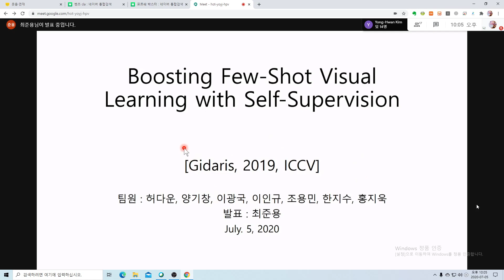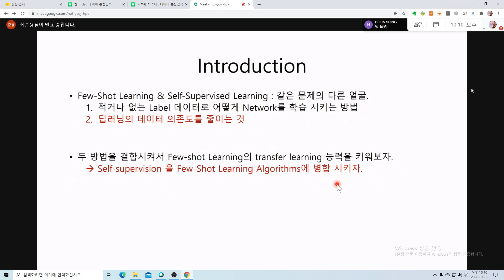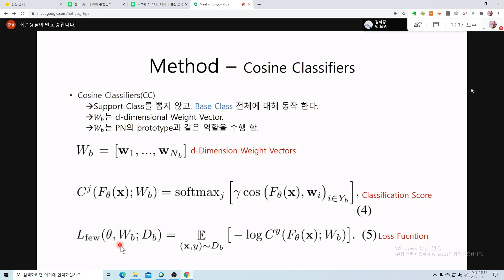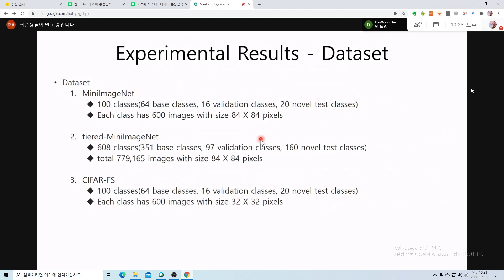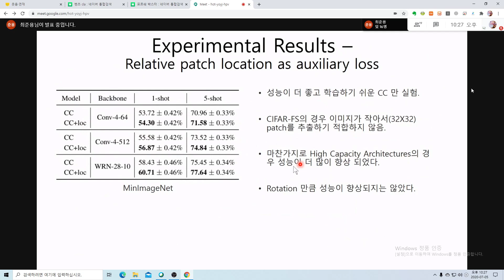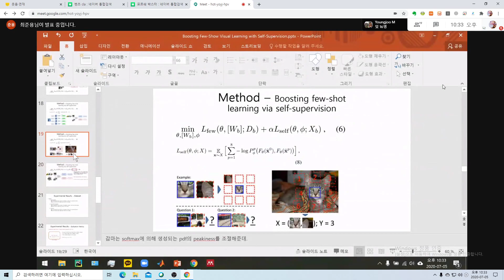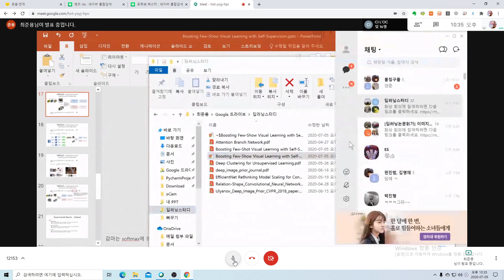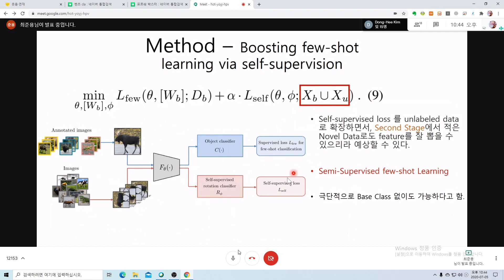최준용 Boosting Few-shot visual learning with self-supervision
딥러닝논문스터디 - 62번째
이미지 처리팀 최준용 님의' Boosting Few-show visual learning with self-supervision   ' 입니다.